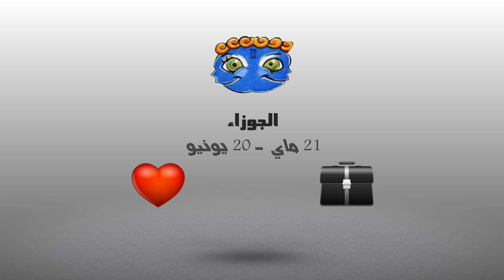أبراج | أشنو قال زهرك اليوم : 27 أكتوبر 2016 | شوف تيفي